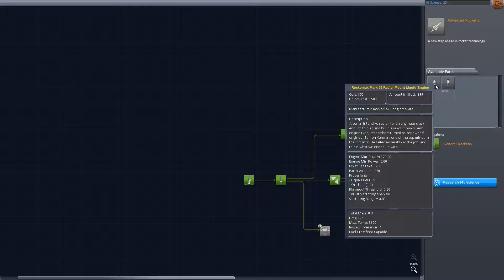Kerbal Space Program - Der erste Startversuch - Let's Play #002 [ deutsch | FullHD ]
► Karriere Modus
► Infos: siehe Beschreibung ↓↓↓↓↓

Let's Play: Kerbal Space Program #002 [PC | deutsch | FullHD] - Der erste Startversuch

► UVP: 21,99 Euro
► Release: Early Access Version 0.22
► Gamer: NickFreiZocktLP